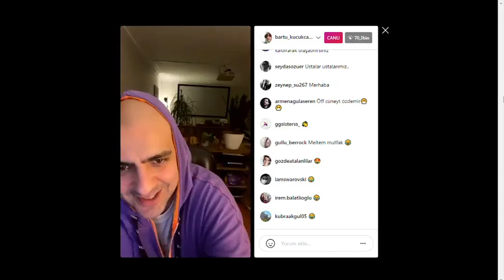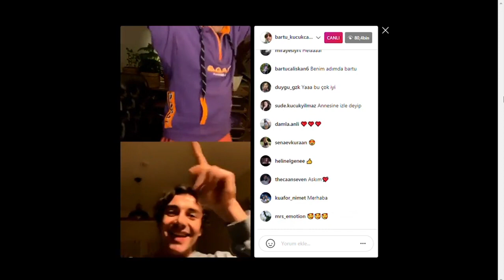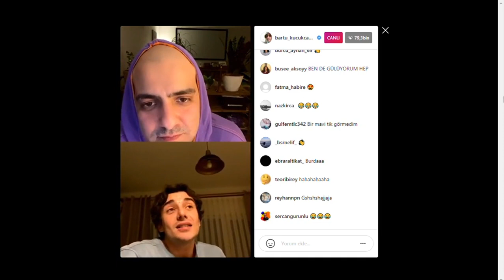Cemal can Canseven'in ev hali | mücbir sebepler